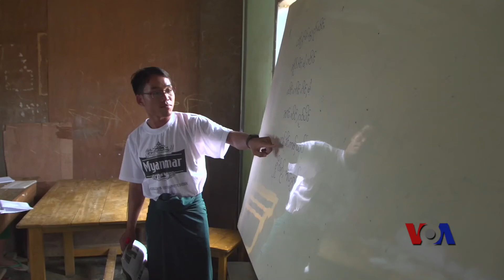缅甸民族冲突威胁其教育改革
缅甸政府军与民族武装之间的交火已经影响到数千儿童的学校教育。政府军和这些民族武装或会签署停火协议，但战争带来的混乱又给立志改革教育系统的缅甸政府带来了新的挑战。